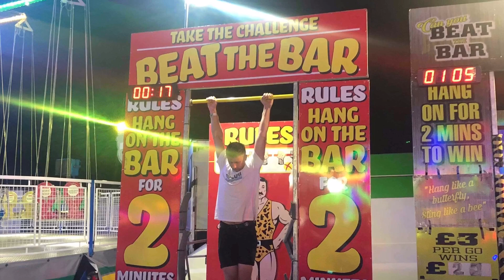Bug jam 33 (2)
Show and shine, bumper cars, raving and example on stage. The rain didn’t stop us